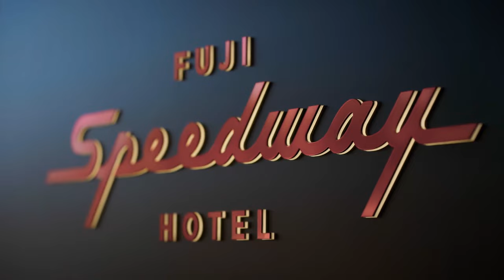Lexus & Morizo pour créer la Lexus LBX Morizo RR de + de 300 ch